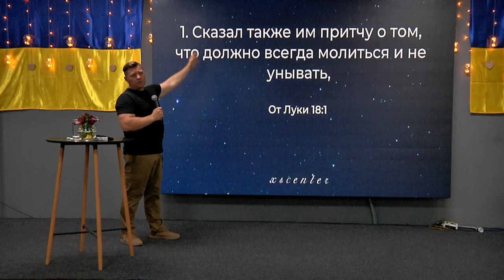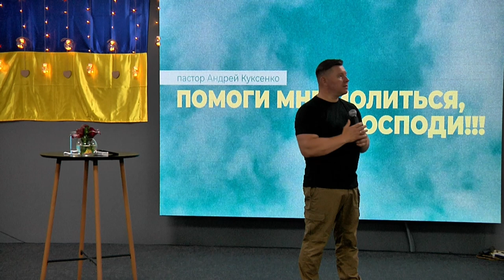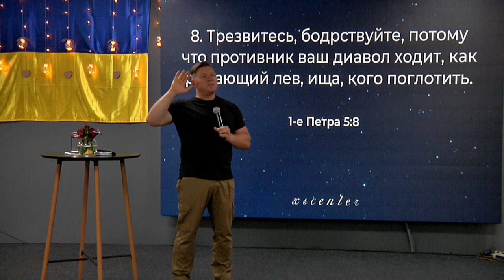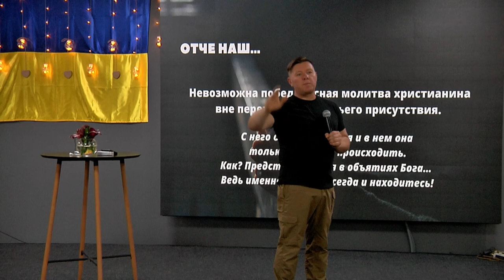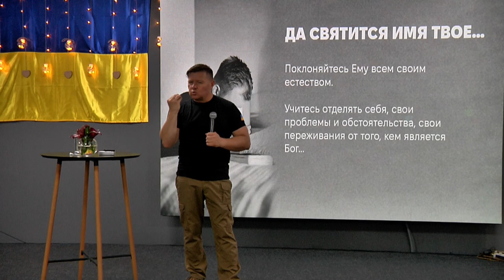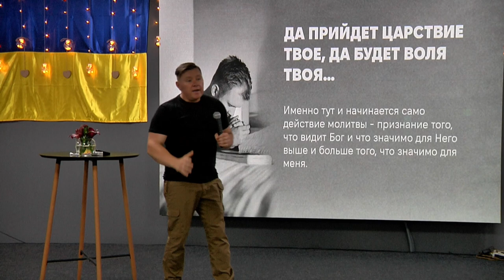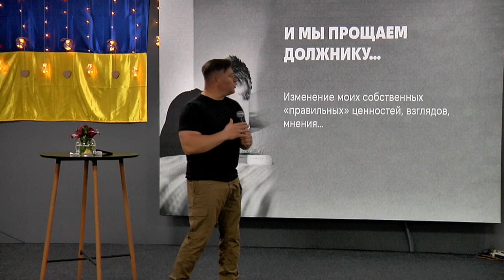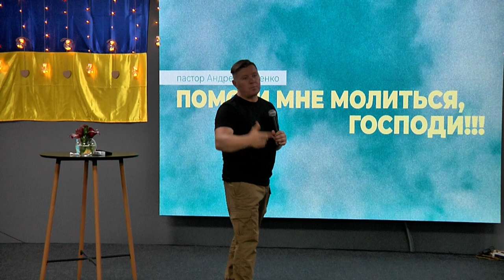ХСЦ «Новий Час», м. Київ "Помоги мне молиться, Господи!!!" - пастор Андрій Куксенко